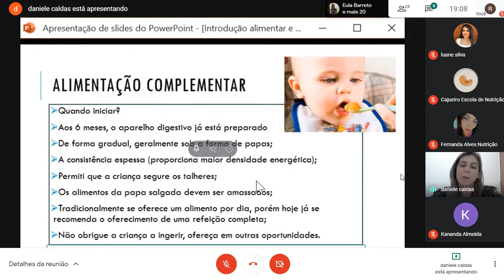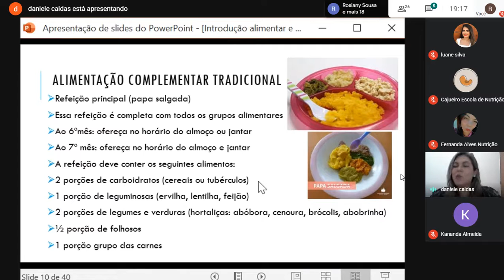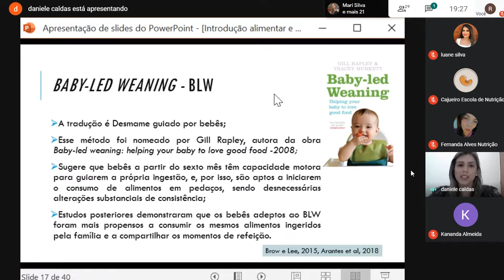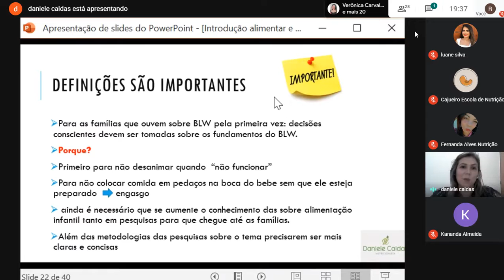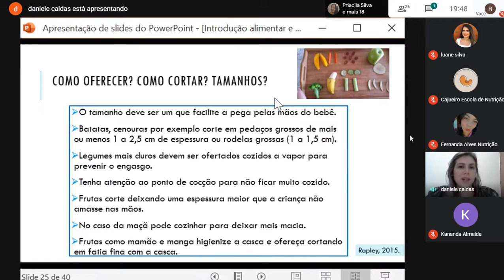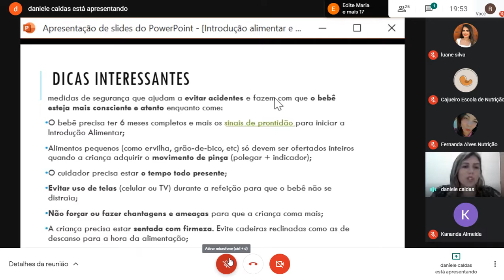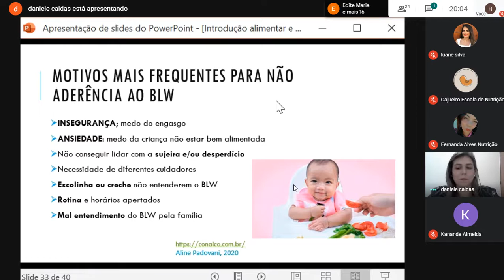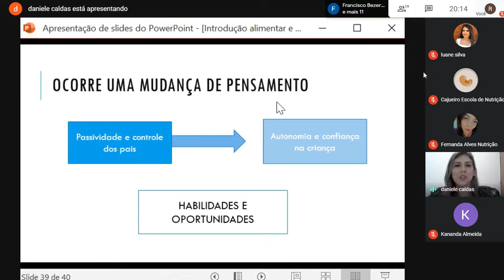INTRODUÇÃO ALIMENTAR BLW - Nutricionista Daniele Caldas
Aula com a nutricionista Daniele Caldas!
A temática da aula será sobre introdução alimentar BLW.

Vem conversar com a gente e conheça mais da nossa plataforma.